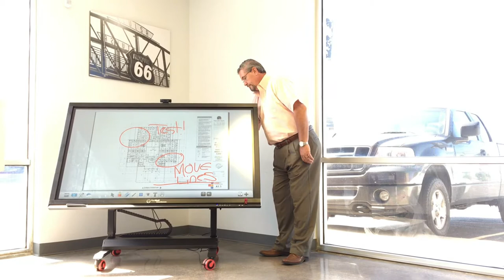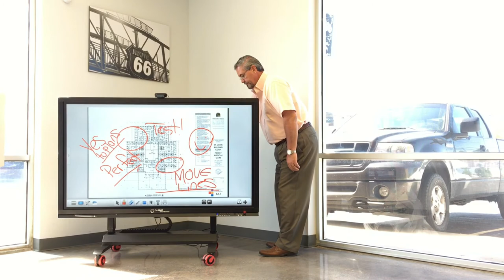ARC Smart Screen with Motorized Stand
Check out the motorized stand now available for ARC SmartScreens!